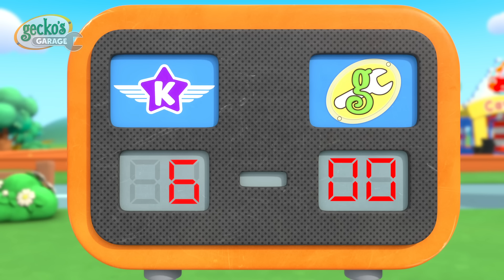Gecko’s Log Flume Ride! | Gecko's Garage 🚚 | Cartoons For Kids | Toddler Fun Learning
Gecko and Kat come up with a creative way to get down a mountain by turning Helena into a log flume.

00:00 Helicopter Log Flume
03:05 Fair Play Football Mix Up
06:15 Eric the Scorpion
09:14 Helena Hide and Seek
12:19 Missing Mechanical (Hide and Seek)
15:22 Stunt Bike Grandma
18:21 Tilly Tow Truck is Sick
21:18 Runaway Tire
24:17 Detective Grandma's Mystery Trail
27:23 Kat's Plane Race
30:22 Hero Day
33:23 Monster Truck Accidents
36:26 Wake Up Weasel Cake Catastrophe
39:26 Muddy Water Rescue
42:25 Teamwork Touchdown